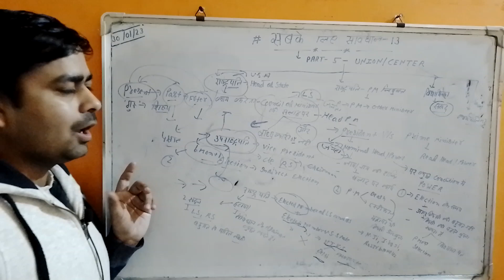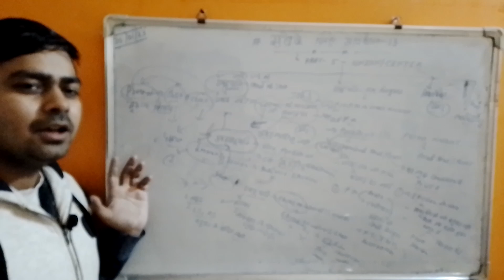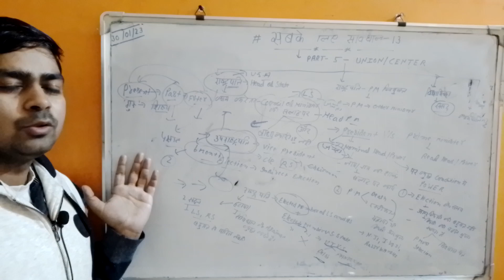lifelessons गुरू शिष्य 💖💫🤏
life game